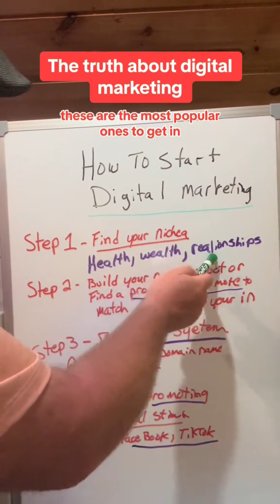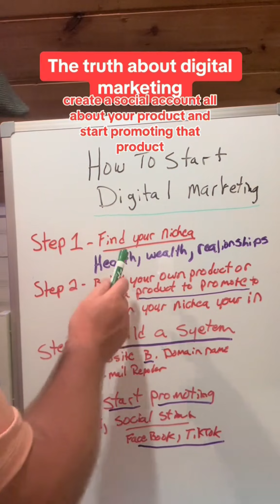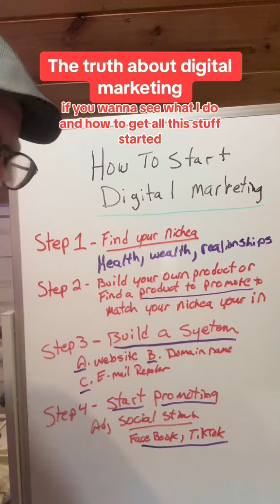Exposing the truth, nobody’s telling you about digital marketing